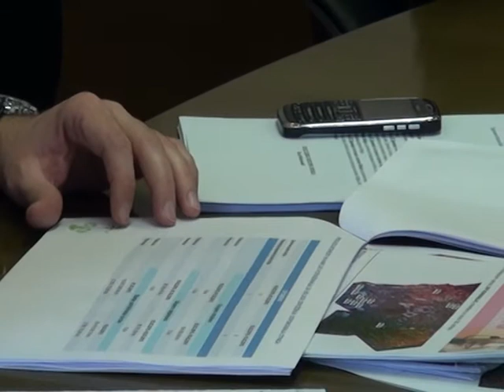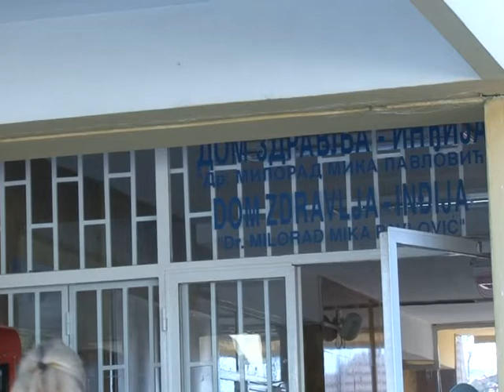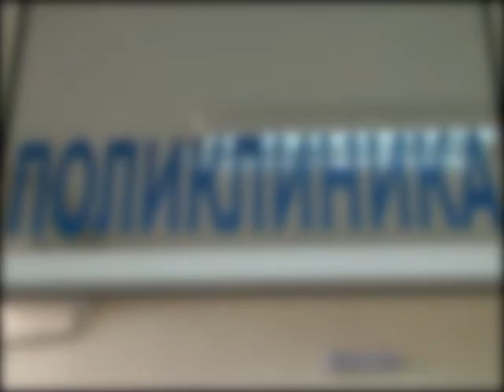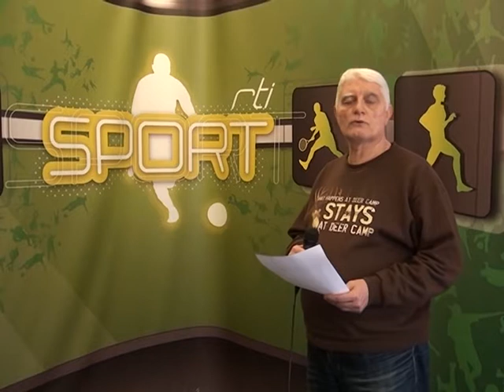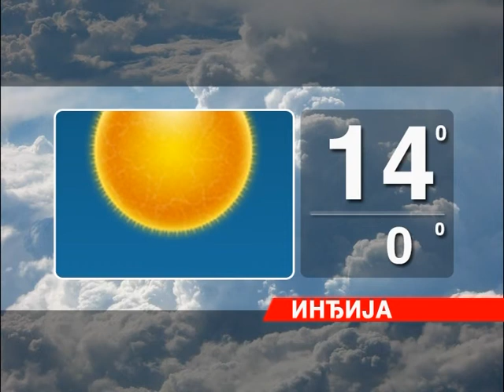Vecernje vesti 2003